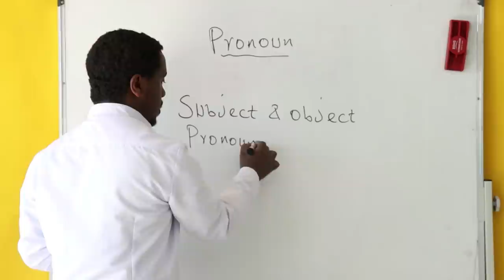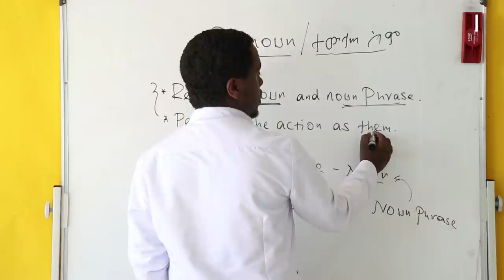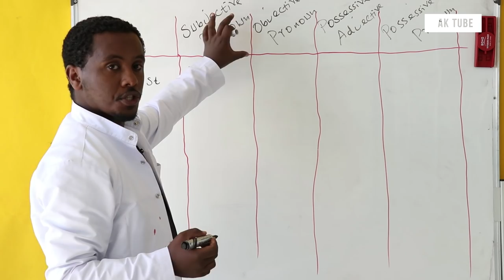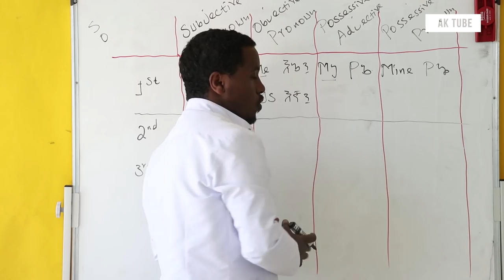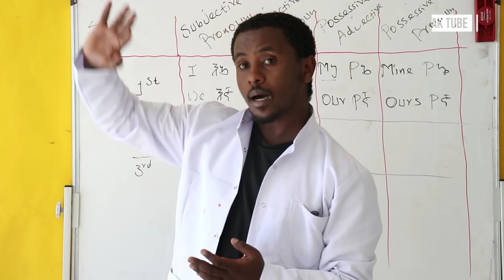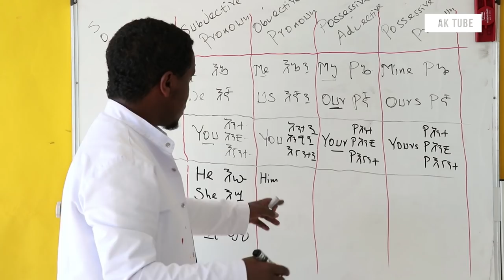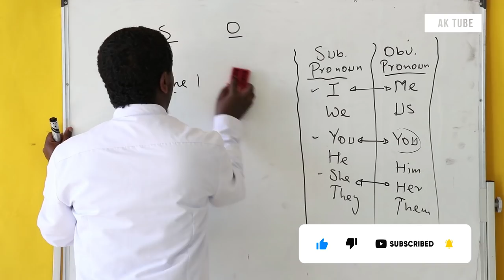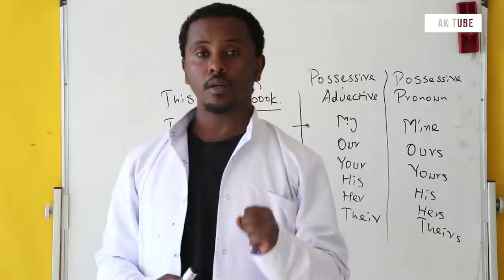Pronoun | Full Course | ክፍል 15